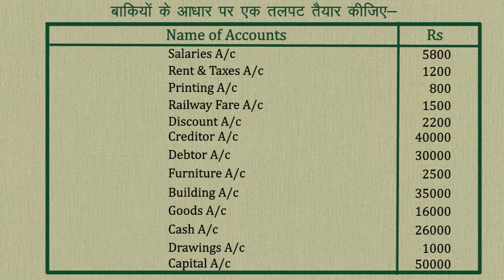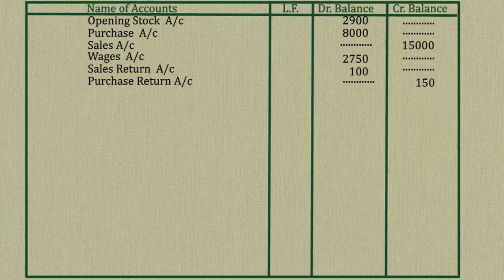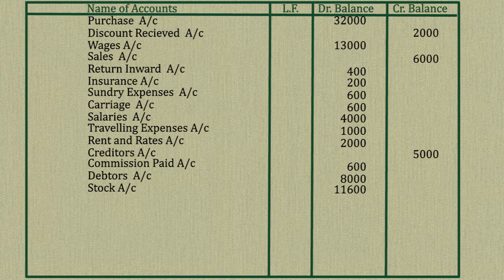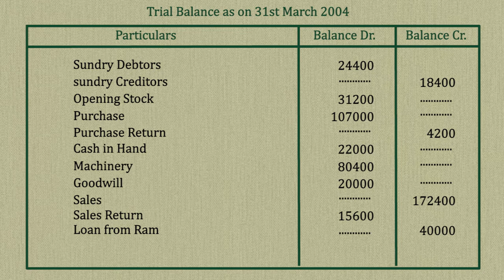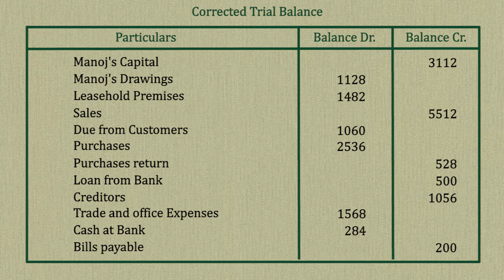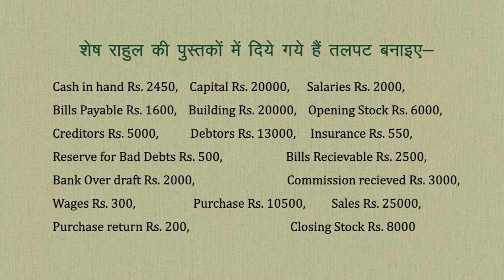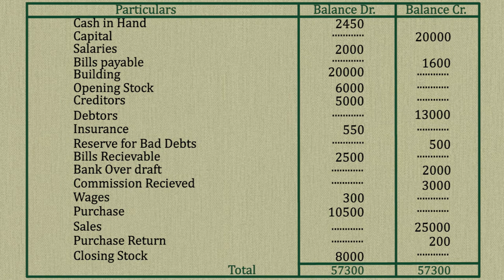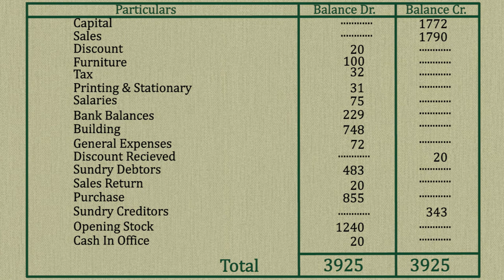CLASS 11th | ACCOUNTS | CHAPTER - TRAIL BALANCE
CLASS 11th | ACCOUNTS | CHAPTER - TRAIL BALANCE | 5